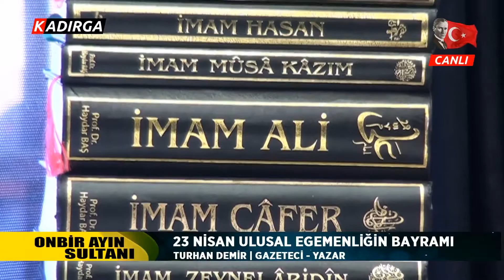ONBİR AYIN SULTANI | TURHAN DEMİR | 23 NİSAN 2021